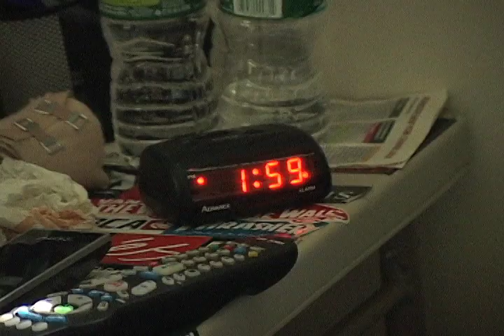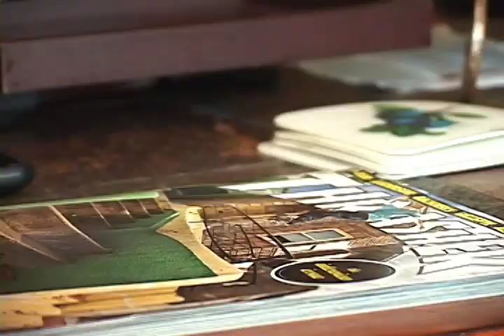S.M.T.V. Season 3 Trailer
Coming Soon - S.M.
Filmed and Edited By: Mike Brogan